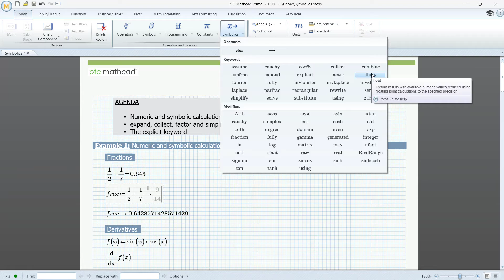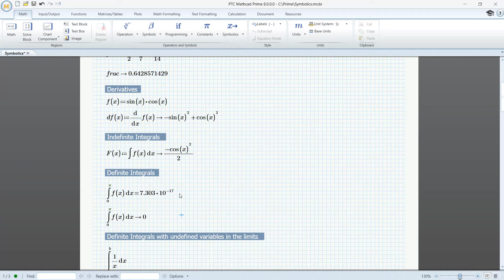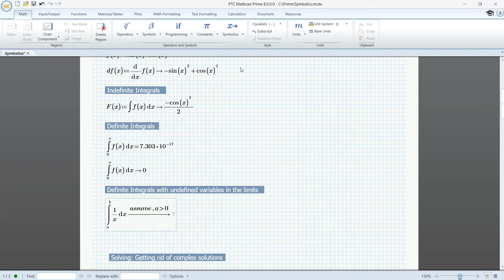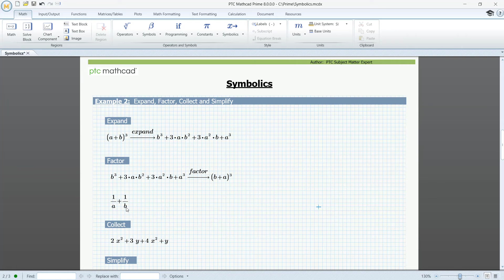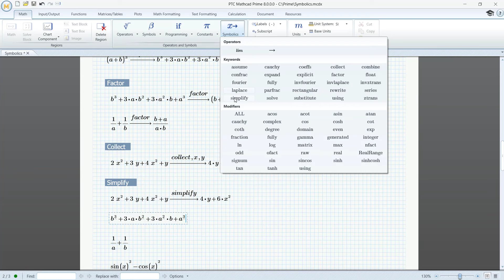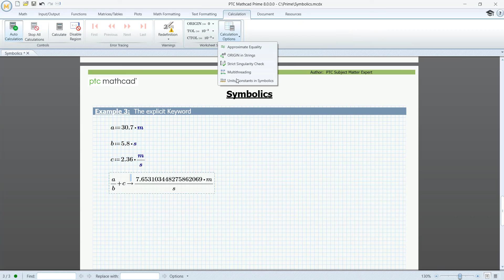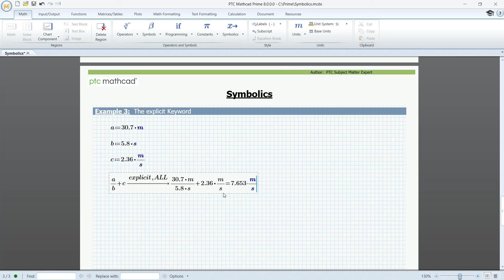Useful Keywords in Mathcad Symbolic Solving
This video builds on "Basics of PTC Mathcad Symbolic Solving" ] to showcase several of the keywords available in the symbolic engine, and some key differences between numeric and symbolic calculations.
This video showcases the keywords solve, float, assume, expand, factor, collect, simplify, and explicit.

00:00 Numeric and symbolic calculations
04:50 Expand, Factor, Collect, Simplify
06:48 Explicit